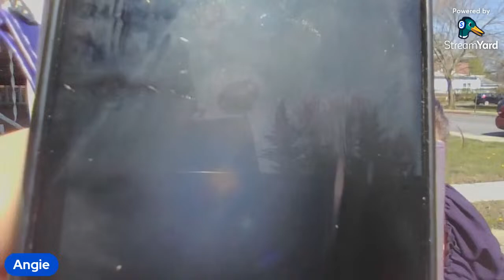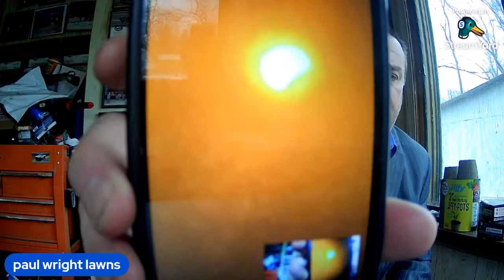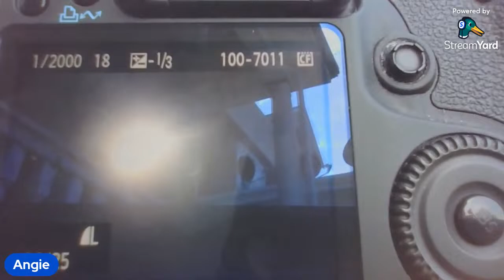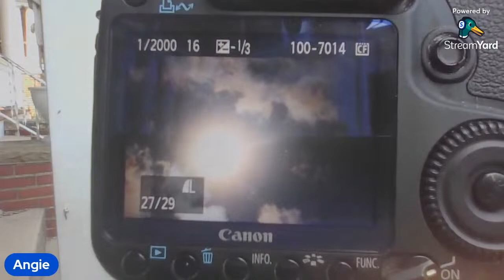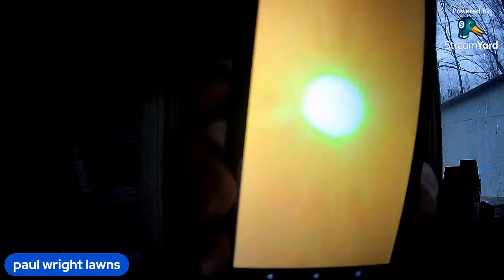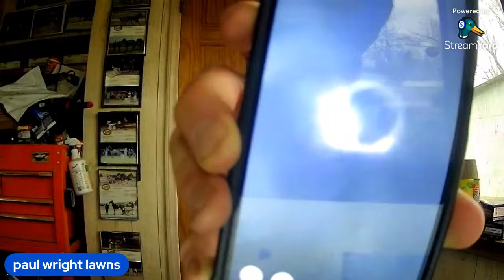LIVE Solar Eclipse Viewing in Path of totality w/ Joey Edibles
Join me and very special co-host Joey Edibles of Square Table Degenerates.I will be broadcasting live from my house in Buffalo NY, and Joey will be live from Cleveland, Ohio This should give us the best chance to see this once in a lifetime event, in case either he or I have cloud cover. If we are both clear, you can se it twice! Approximate stream start time 2:15pm. Eclipse occurring around 3. more details to come as plans finalize.